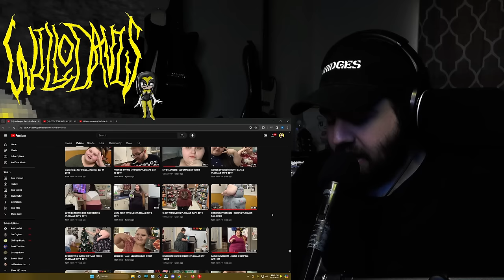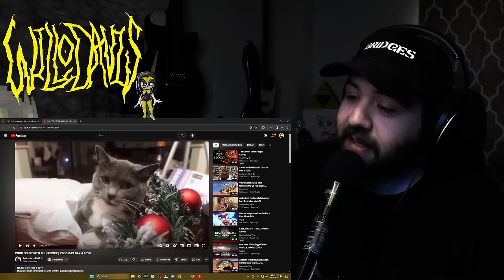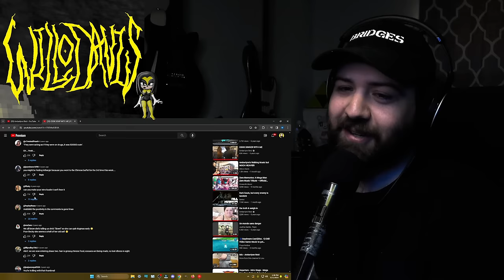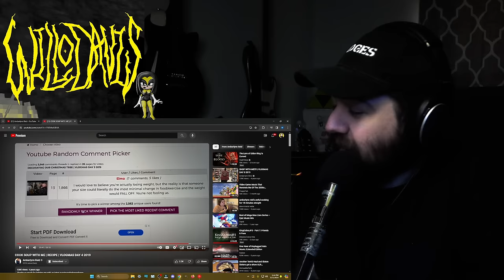When there was a bug in Amberlynn's broccoli - ALR Retro React 202